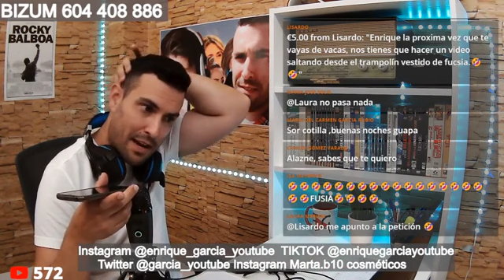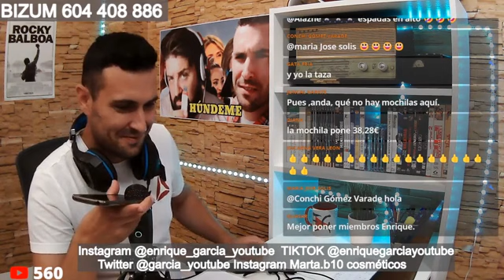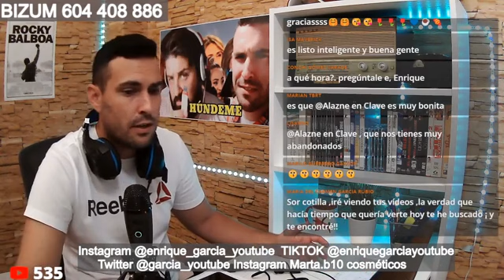ALAZNE comenta la ACTUALIDAD y REGRESA hoy a su canal en DIRECTO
Cosméticos, hogar...